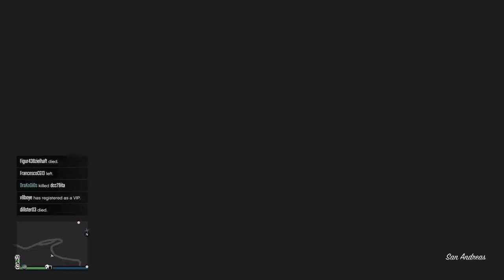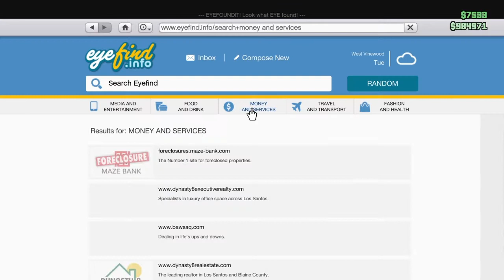GTA random sh*t